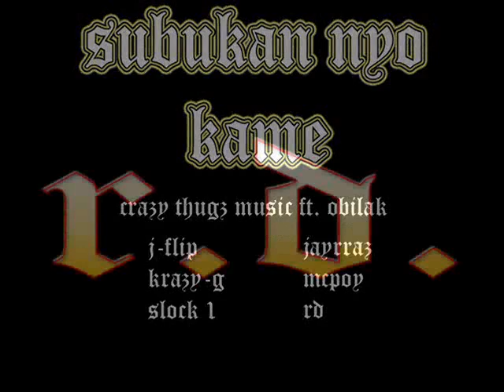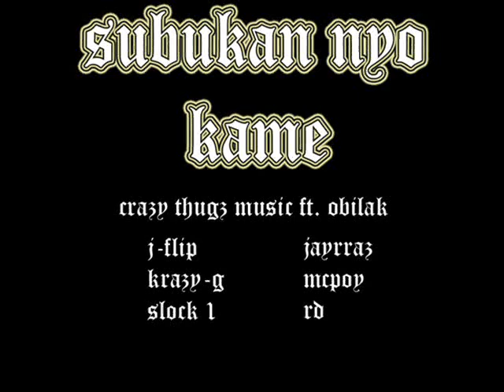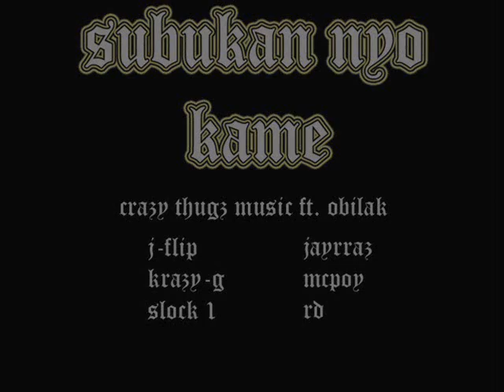subukan nyo kame - crazy thugz music ft. obilak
simpleng padaplis sa mga hambog